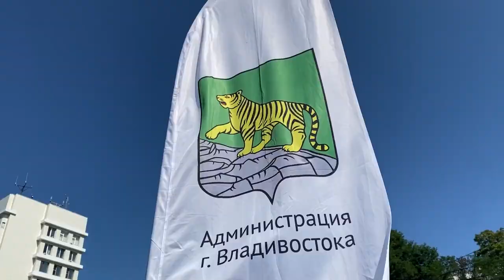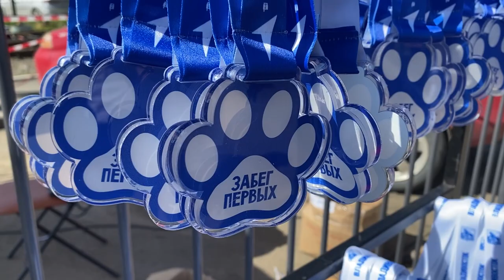Забег для первоклашек состоялся в столице Приморья.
Школьники Владивостока вместе с родителями приняли участие в «Забеге первых». Спортивное мероприятие проводится второй год подряд. В этот раз заряд бодрости получили дети с 1 по 4 классы.